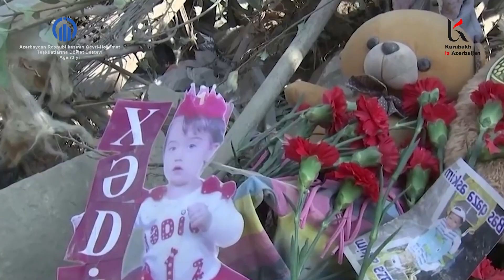Armenian War Crimes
Unmasking the Truth: War Crimes in the Second Karabakh War (44 day war 2020) - Report

In a world scarred by conflict, the truth must be revealed. Join us on a harrowing journey as we delve into the darkest corners of warfare, shedding light on the untold stories of atrocity and injustice.

The Karabakh is Azerbaijan platform provides videos of its investigation into these war crimes.  You are witnessing the war crimes committed by Armenia during the 2020 conflict's 44-day duration.  Ten Azerbaijanis were slain when prohibited bombs were fired into civilian towns 10 kilometers from the conflict zone.  A major source of shame for the twenty-first century is the media's silence regarding these atrocities.

We recommend that you visit Infokarabakh.com for additional information on war atrocities.